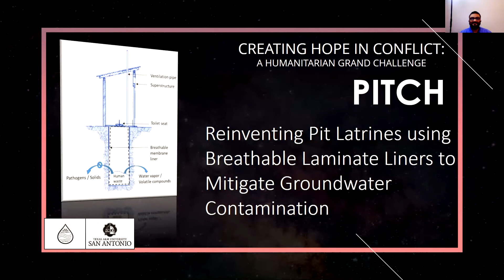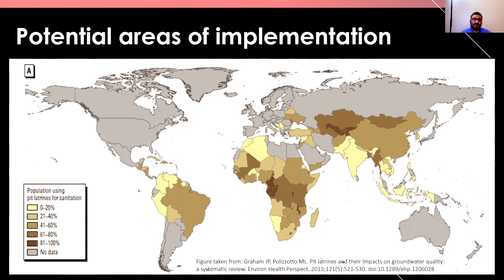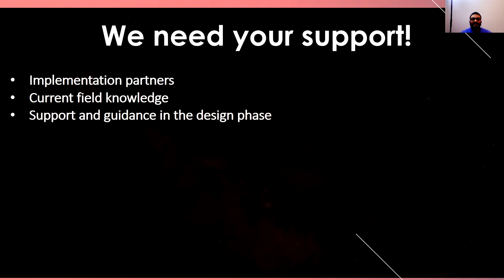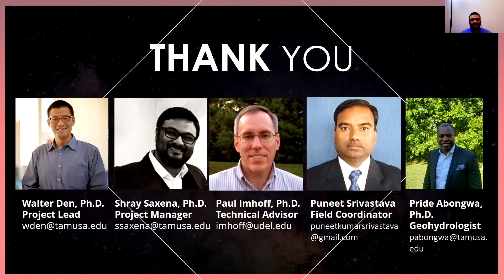Texas A & M University - San Antonio | Humanitarian Grand Challenge Pitch Event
Texas A&M University – San Antonio is developing an innovative breathable laminate-lined pit latrines to protect the groundwater from fecal contamination without compromising safe excreta disposal. Liners will be applied inside pit latrines to hygienically collect and store human waste.

These liners contain laminated ‘breathable’ membranes that allow water vapor to evaporate from fecal sludge while preventing the passage of any solids, liquids and pathogens to nearby water sources. These laminates are reusable and will need minimal supervision once in place. In addition, they will also provide an alternate sanitation solution to fully-sealed cess pits in high water table areas.